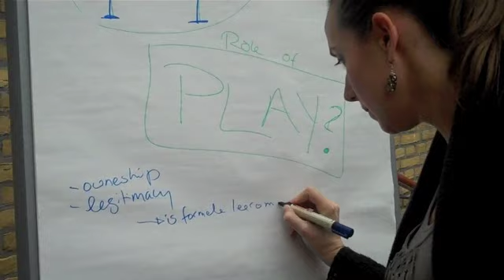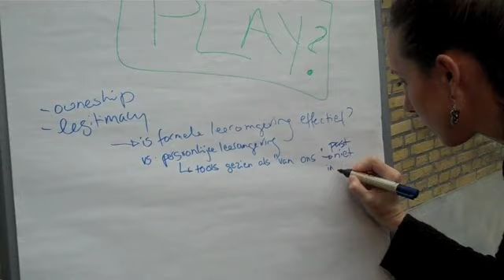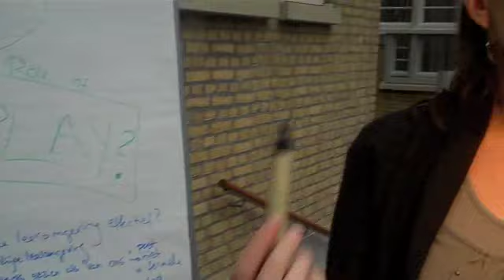Open Space sessie deel 1 - Fill The Gap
Deze Flip-impressie is opgenomen op Fill The Gap 7, 15 januari 2010 in Amsterdam. Dit is een Open Space sessie over een vraag van Saskia Harmsen: hoe kun je spel gebruiken om jongeren in ontwikkelingslanden ICT-vaardigheden bij te brengen of deze te versterken. In het begin van de sessie praten we over eigenaarschap en de informele versus de formele leeromgeving.